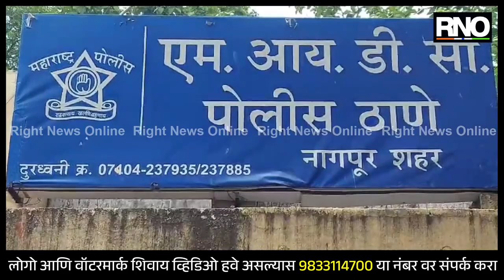NAGPUR | लिव्ह-इन पार्टनरसोबत भांडण झाल्यानंतर महिलेने केली आपल्याच ३ वर्षीय मुलीची ह-त्या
नागपुरातील एमआयडीसी पोलीस स्टेशन परिसरात एका महिलेने आपल्याच ३ वर्षाच्या मुलीची गळा आवळून ह- त्या केल्याची धक्कादायक घटना समोर आली आहे. पोलिसांनी दिलेल्या माहितीनुसार ट्विंकल ही रामा राऊतसोबत लिव्ह इन रिलेशन शिपमध्ये राहत होती. तिच्या लिव्ह-इन पार्टनरपासून तिला मुलगी झाली मात्र ट्विंकल आणि रामा यांच्यात भांडण सुरू झाले होते. ट्विंकल 2020 पासून रामा राऊत नावाच्या व्यक्तीसोबत लिव्ह-इन रिलेशनशिपमध्ये राहत होती. या नात्यातून ट्विंकलने २०२१ मध्ये एका मुलीला जन्म दिला होता. रियांशीच्या जन्मापासून ट्विंकल आणि रामा यांच्यात मतभेद वाढले होते. सोमवारी रात्री सुद्धा या दोघांमध्ये जोरदार हाणामारी झाली. यानंतर ट्विंकलने आपला सर्व राग निष्पाप मुलगी त्रियांशीवर काढला. सोमवारी रात्री ट्विंकलने तिची मुलगी रियांशीची गळा आवळून ह--त्या केली आहे. त्यानंतर आरोपी ट्विंकल रियांशीचा मृ-त-देह घेऊन पोलीस ठाण्यात तिने आपल्या गुन्ह्याची कबुली दिली आहे.
एमआयडीसी पोलिसांनी आरोपी महिलेला ताब्यात घेऊन चौकशी सुरू केली आहे.

BYTE- प्रशांत काळे, वरिष्ठ पोलीस निरीक्षक, एमआयडीसी पोलीस ठाणे